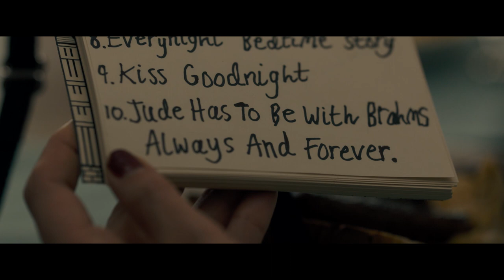Brahms: The Boy 2 - Official Final Trailer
Brahms is back...

Unaware of the terrifying history of Heelshire Mansion, a young family moves into a guest house on the estate where their young son soon makes an unsettling new friend, an eerily life-like doll he calls Brahms. Katie Holmes stars in STXfilms and Lakeshore Entertainment’s, BRAHMS: THE BOY II, alongside Christopher Convery (“Gotham”), Owain Yeoman (The Belko Experience) and Ralph Ineson (The Witch). William Brent Bell returns to direct BRAHMS: THE BOY II. The producers are Lakeshore’s Tom Rosenberg, Eric Reid, Gary Lucchesi, and Richard Wright in addition to Matt Berenson, Jim Wedaa and Roy Lee.